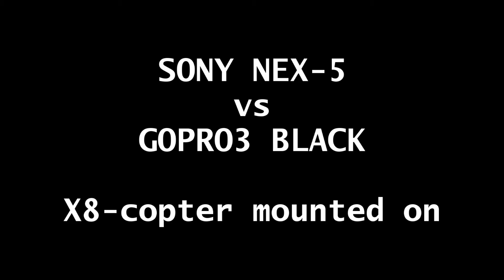Sony Nex5 vs Gopro3 Black, X8 Copter mounted on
스마트표 X8+ 아트25파이 짐벌+ 롤,피치고정 소니NEX5 vs GOPRO3/B